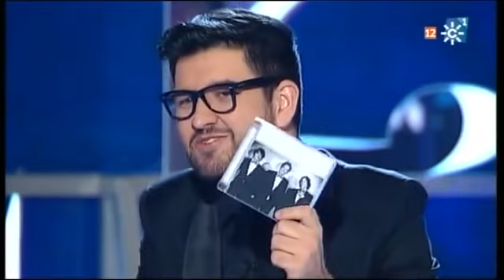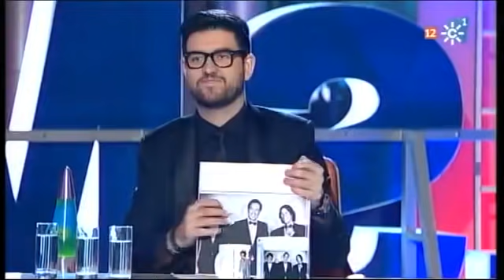La semana más larga 17-11-2012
La infidelidad salva matrimonios